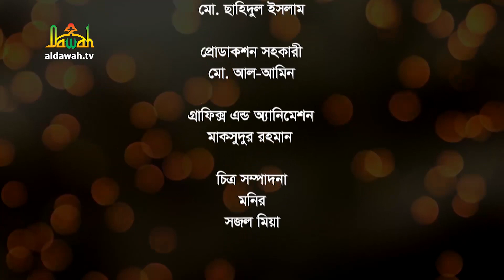জীবন জিজ্ঞাসা | Jibon Jiggasha | দুনিয়ার জীবন মুমিনের জন্য পরীক্ষা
অনুষ্ঠান: জীবন জিজ্ঞাসা  | Jibon Jiggasha |
আজকের বিষয়: দুনিয়ার জীবন মুমিনের জন্য পরীক্ষা
অতিথি: ড. আবুল কালাম আজাদ বাশার
উপস্থাপনা: ড. কুতুবউদ্দিন বখতিয়ার

*** ANTI-PIRACY WARNING ***